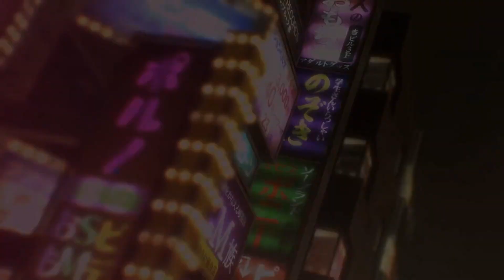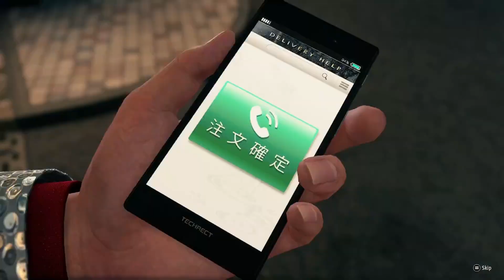Getting into the Yakuza Series - Everything you Need to Know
With the release of Like a Dragon: Ishin! in early 2023, the upcoming Yakuza: Like a Dragon spinoff The Man who Erased his Name and Like a Dragon 8, not to mention the name change in the west for the series from Yakuza to Like a Dragon, to match the Japanese Ryu Ga Gotoku, it's the perfect time to talk about this outstanding series and everything that makes it special.

Not to mention some entry points for new players!

0:00 Intro
0:41 History
1:59 Characters & Games
4:23 Why It's Great!
7:51 Where to start?